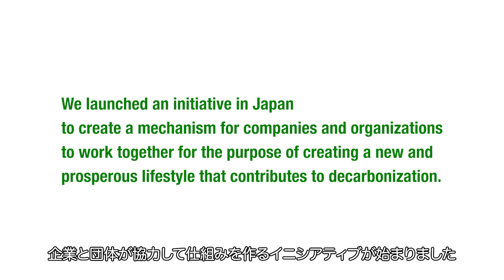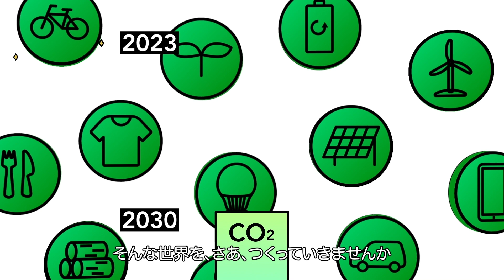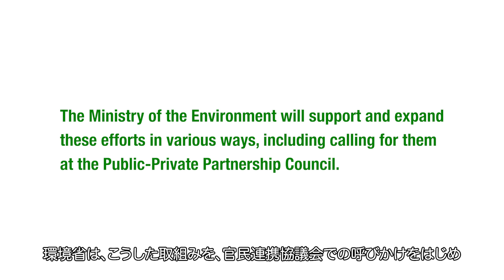The POSITIVE ACTION Initiative始動！ ‐ 2023年G7広島公開動画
2023年に開催されたG7広島サミット向けに作成された、「The POSITIVE ACTION Initiative」の紹介動画です。